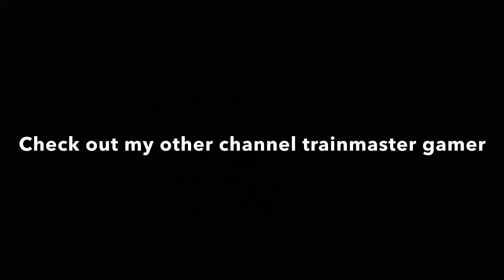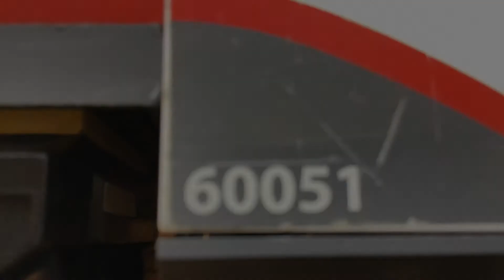Lego train action and crashes compilation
lego train action